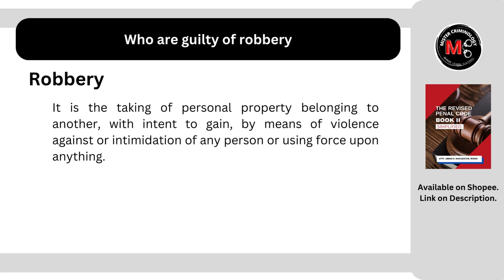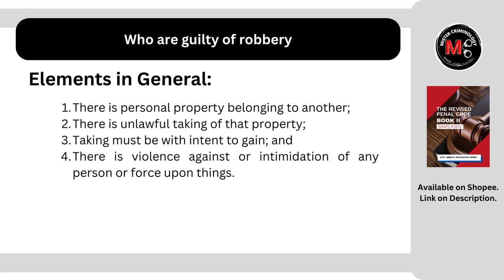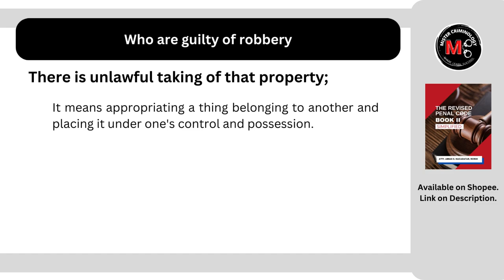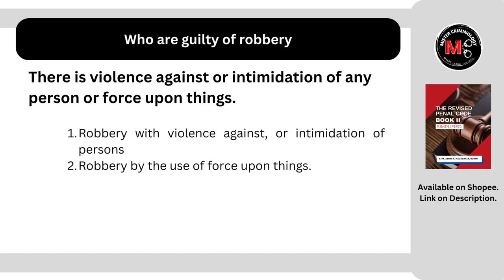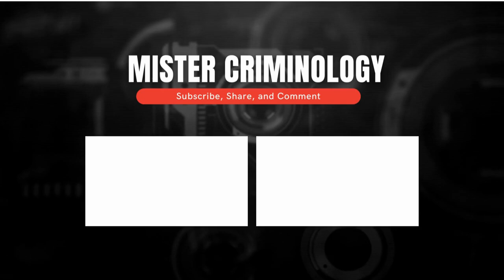[Article 293] Who are guilty of robbery: Criminal Law Discussion